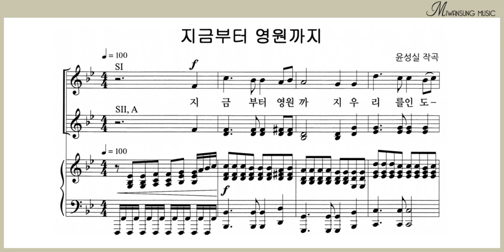지금부터 영원까지 / 소프라노 2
여성성가곡집 26집 / 지금부터 영원까지 / 소프라노 2